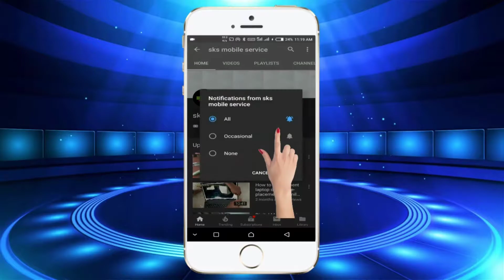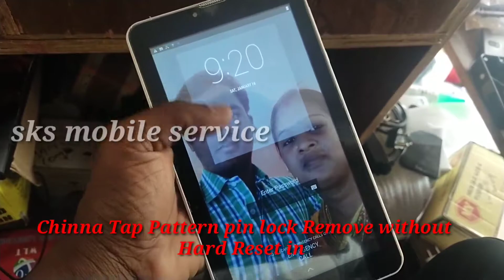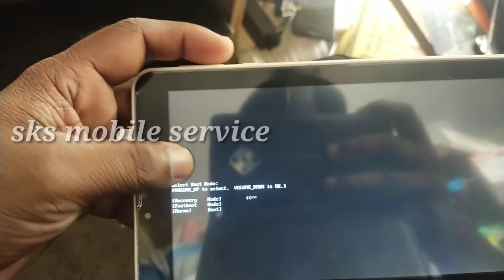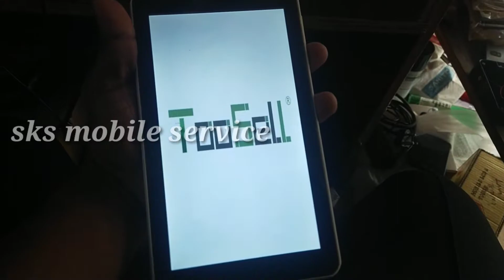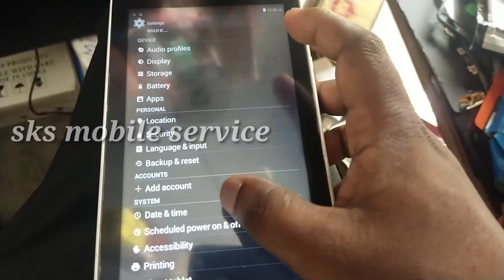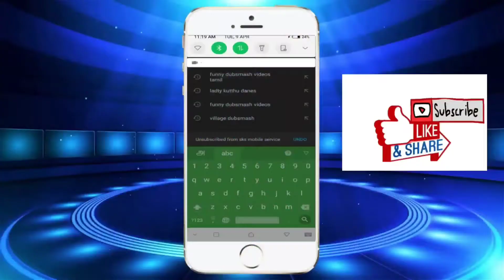Chinna Tap Pattern pin lock Remove without Hard Reset in tamil | Toosell tap hard reset in tamil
Chinna Tap Pattern pin lock Remove without Hard Reset in tamil | Toosell tap hard reset in tamil | sks mobile service